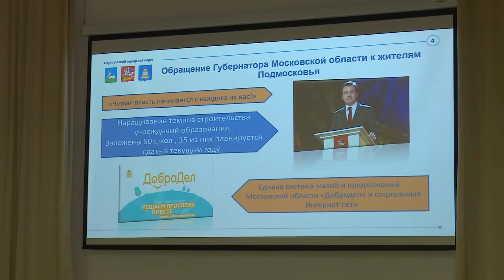Система образования hd